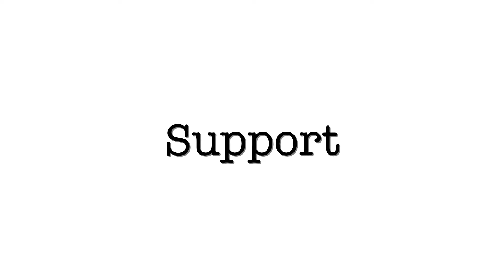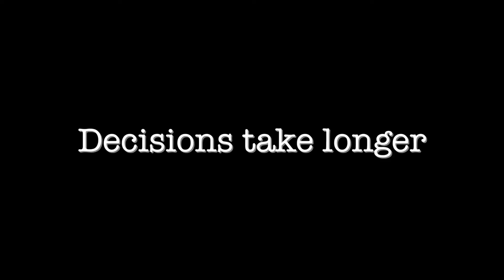What It's Like to Start a Business with a Business Partner and Should You Do It Too?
In this video, we'll go over the pros and cons of starting a business with a business partner, friend or spouse.

We'll get into all the details and help you make the right choice between going solo or starting a business with a partner. There's a lot of advice about what to do as a solopreneur, but running a business with 2 people or starting with a business partner is a whole different ball game.

Watch this through to the end as we'll give you our take on some unexpected cons too!